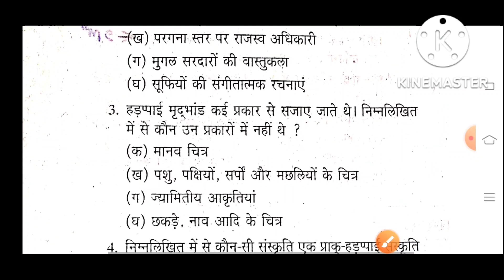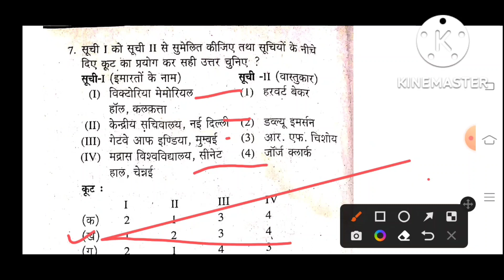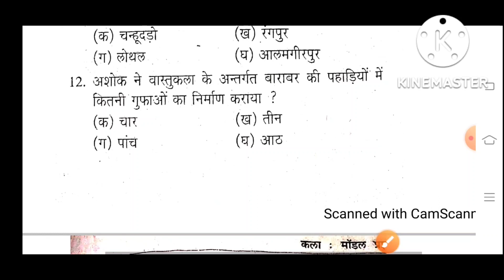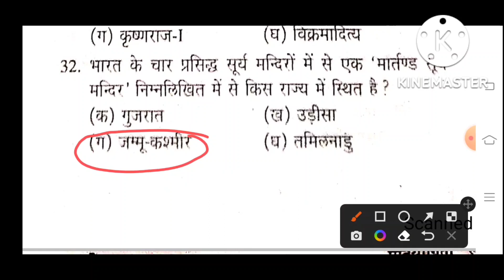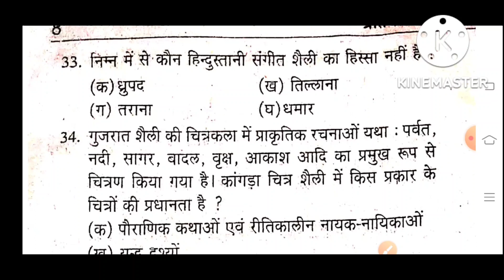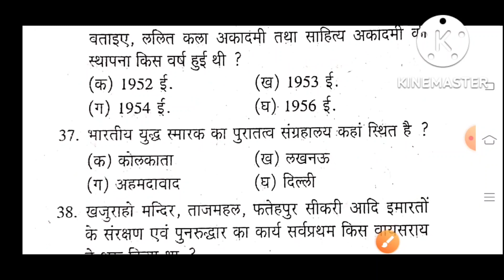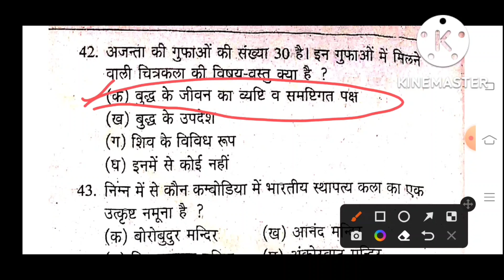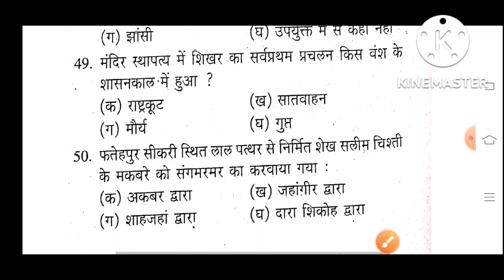TGT PGT ART practice set 50 very important questions टीजीटी पीजीटी चित्रकला प्रेक्टिस सेट 50 प्रश्न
टीजीटी पीजीटी चित्रकला प्रेक्टिस सेट 50 महत्वपूर्ण प्रश्न TGT PGT ART 🎨 practice set 2022